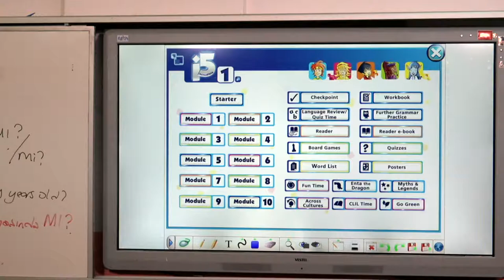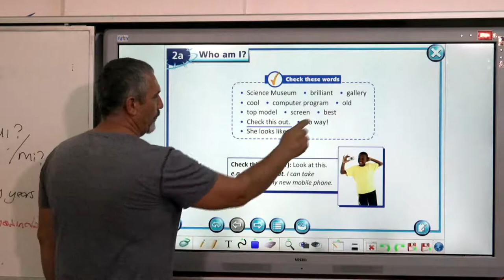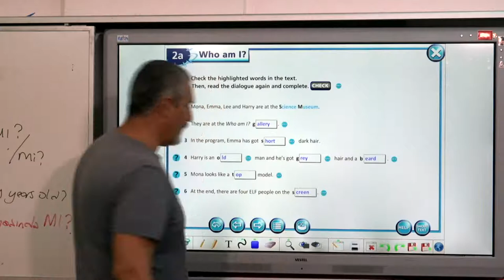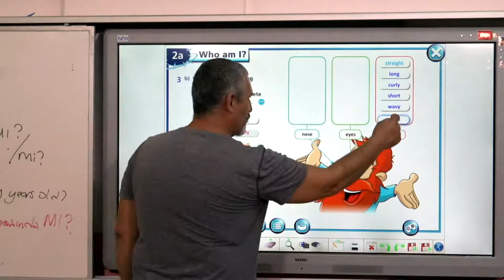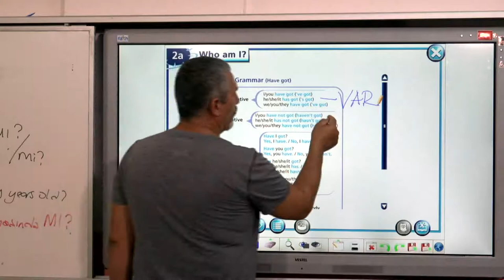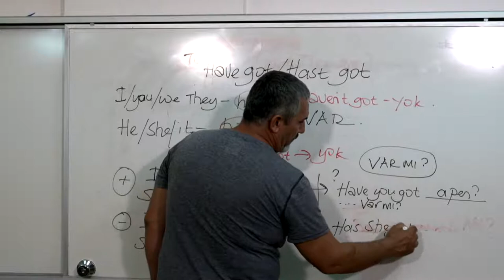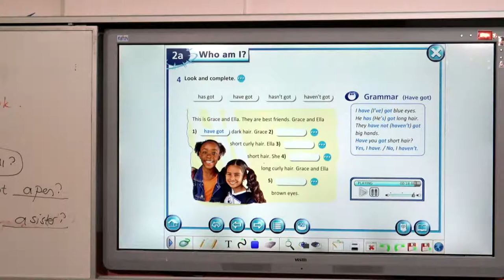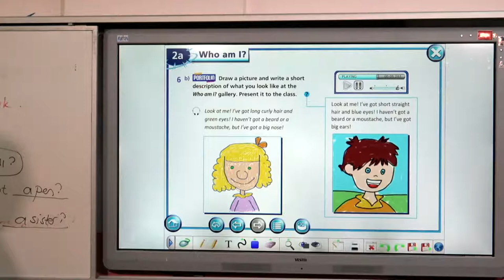Nebi Akgül - İngilizce Eğitimi 6/3